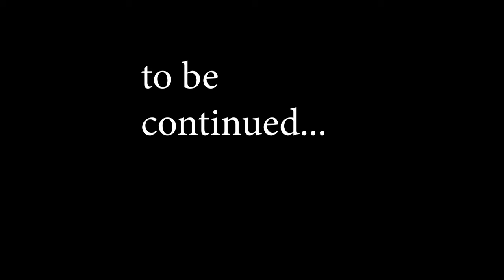Purasrar Mareez || Haunted Story of A House || Ep #5